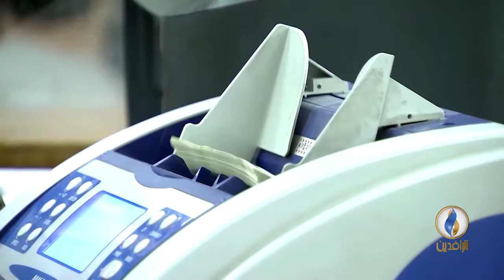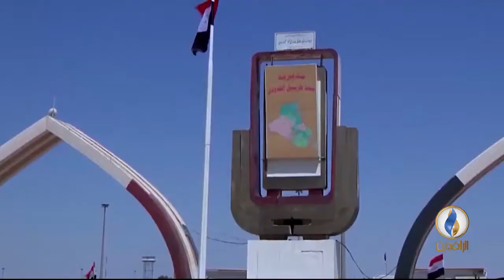أبرز الأخبار الاقتصادية على قناة_الرافدين ليوم الأحد.. في